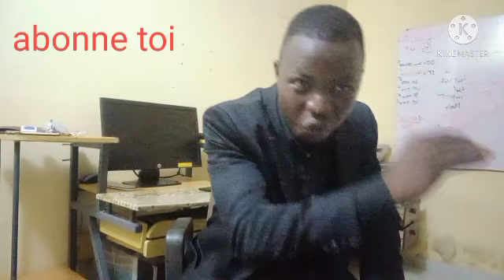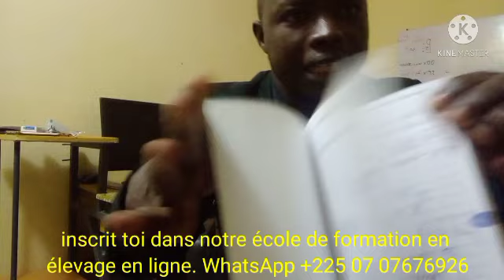voici le vrai iPhone que tu dois avoir demain : entreprendre à tant, te voilà en 2025- 2030.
L'élevage est un milieu ayant la plus belle opportunité mais également de meilleurs rentabilité. investir dans l'élevage agence et formation est garanti sur le financier.
inscrivezvous dans notre école de formation élevage en ligne.

Liste et Tarifs de formations pour le projet d'élevage en Afrique

♧ Élevage de poulet de chair + prospection en vente de tes poulets + gestion de ton projet d'élevage == 250 €.

♧♧ Élevage de poule pondeuses + prospection en vente de tes oeufs et poule réforme + gestion de ton projet d'élevage ==   500 €

♧♧♧ élevage d'escargot  + prospection en vente de tes escargots + gestion de ton projet d'élevage == 700 €

♧♧♧♧ élevage de porc + prospection en vente de tes porcs + gestion de ton projet d'élevage == 700 €

♧♧♧♧♧ élevage de poisson ( pisciculture ) + gestion de ton projet d'élevage + prospection en vente de tes poissons == 1000 € .

Élevage de lapin + prospection en vente + gestion de ton projet d'élevage == 300€

Élevage de pintade + prospection en vente + gestion de ton projet d'élevage == 700 €

Élevage de dindon + prospection en vente + gestion de ton projet d'élevage == 1000 €

Élevage de caille + prospection en vente + gestion de ton projet d'élevage == 250 €

Élevage de pigeons marocain + prospection en vente + gestion de ton projet d'élevage == 700 €

NB: le certificat du diplôme de formation est délivrée après la fin  formation ( entre 1 mois et 3 mois) lorsque la totalité du montant de formation est soldé.
Vous avez le choix de faire votre emploi du temps parce que la majorité de ceux ou celles qui prennent la formation sont des fonctionnaires. Le payement se fait en deux modalités.
■ premier 60% du prix de formation
■ deuxième 40% du prix de formation

VOUS BÉNÉFICIEZ D'UNE RÉDUCTION DE -17% SI VOUS PAYEZ CASH LE PRIX DE VOTRE FORMATION.

                            Appelez aux
              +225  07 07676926 / 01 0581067

vous pouvez commencer par vous formez ici gratuitement.